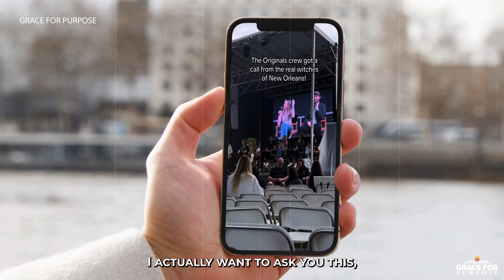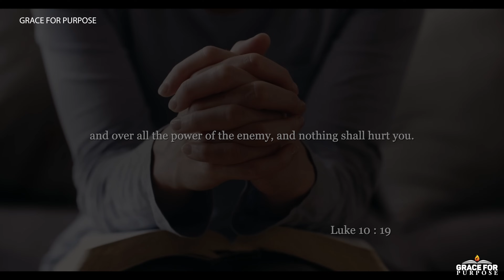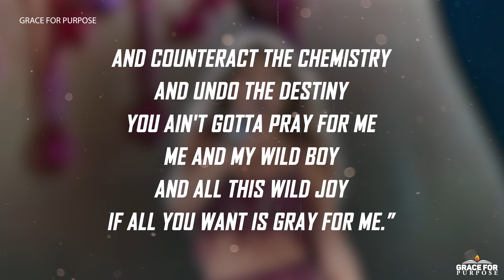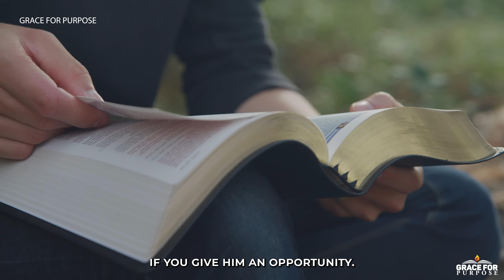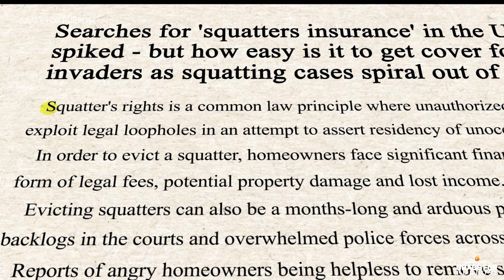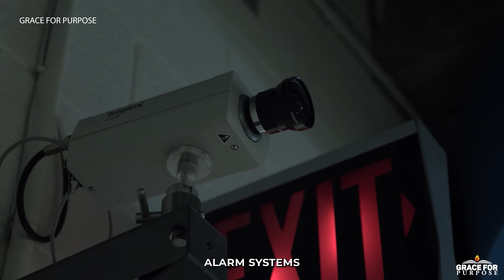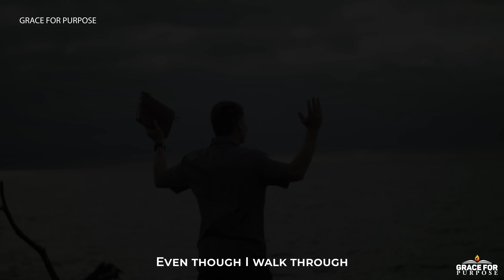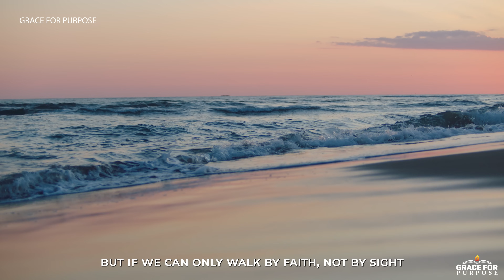They FINALLY Admitted It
Pray that God Opens your eyes before its too late!